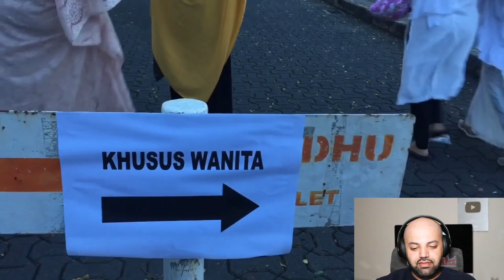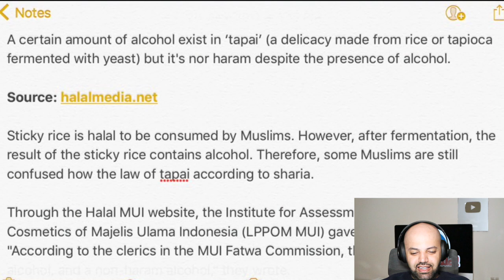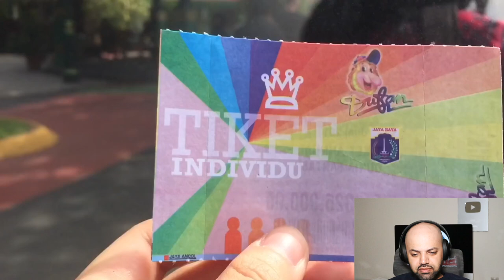Eid al-Fitr in Jakarta, Indonesia Reaction | MR Halal Reacts